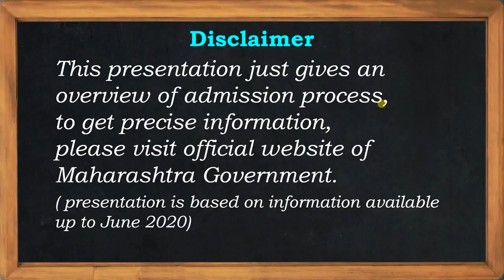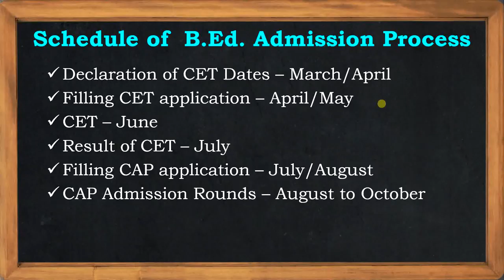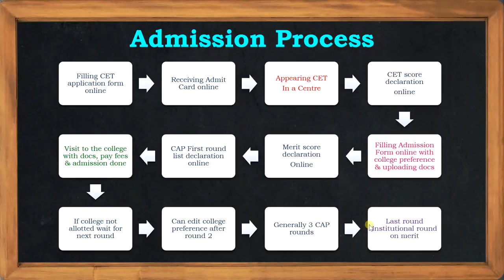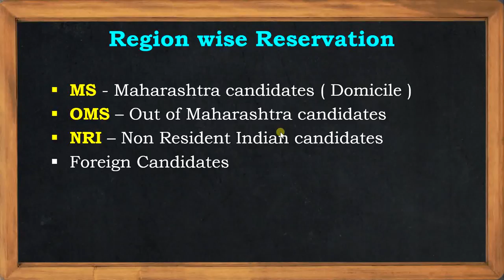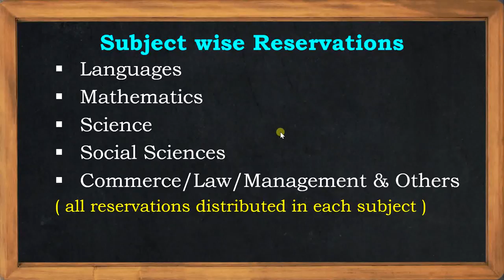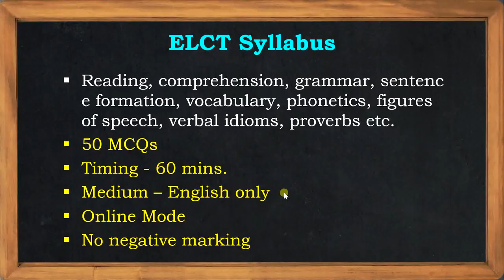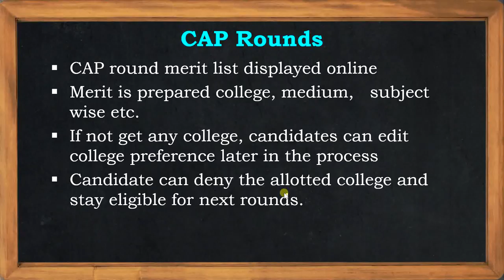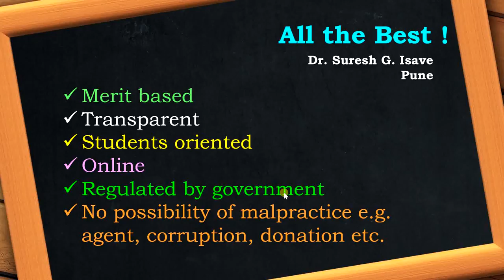B.Ed. admission process in Maharashtra (Marathi)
eligibility, schedule, reservations, subjects, CET syllabus, CET score, official websites, admission rounds etc. details are explained in this video in Marathi language.